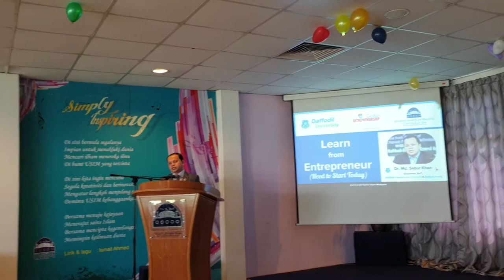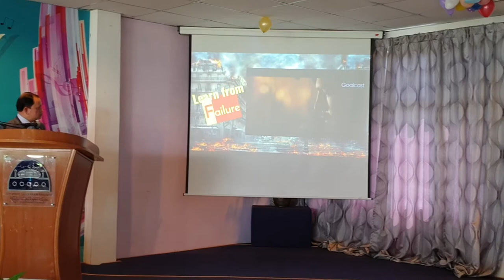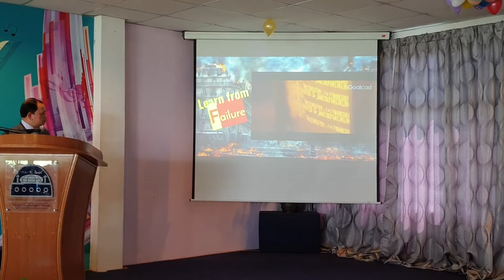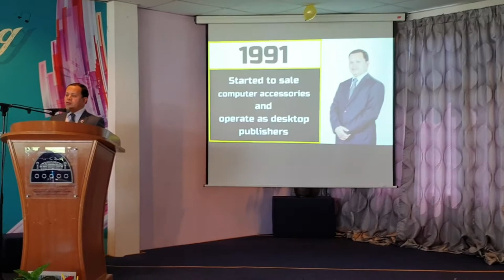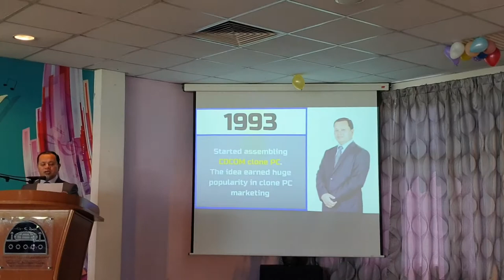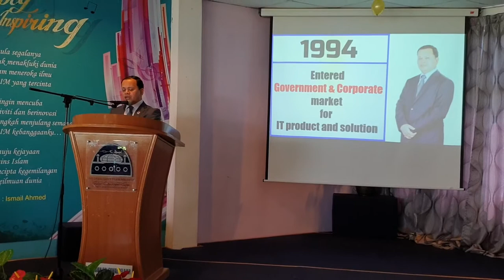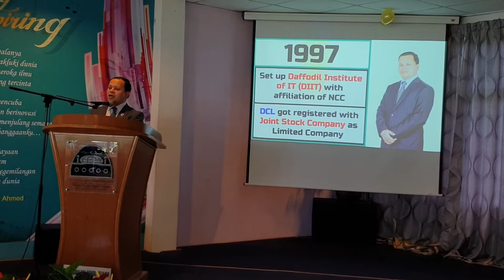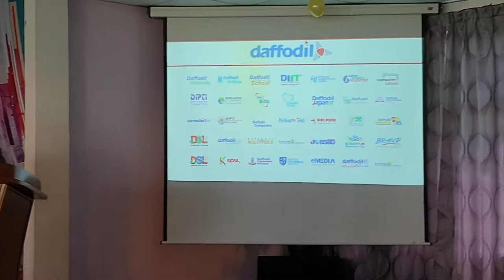Global Entrepreneurship Summer Camp, USIM, Malaysia